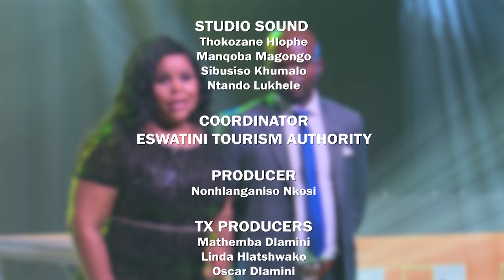Buhle Betfu || SO5E29 || MTN SWAMA Awards